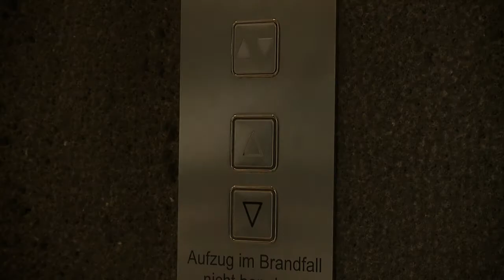Fragen und Antworten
Vanessa Boysen, Head of Human Resources pitcht mit Fragen und Antworten um neugierige Talente.